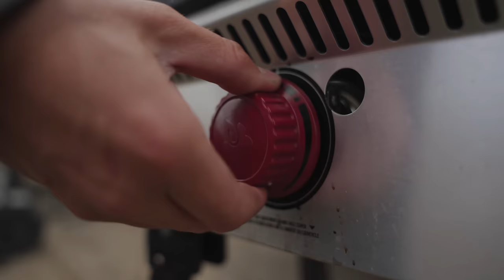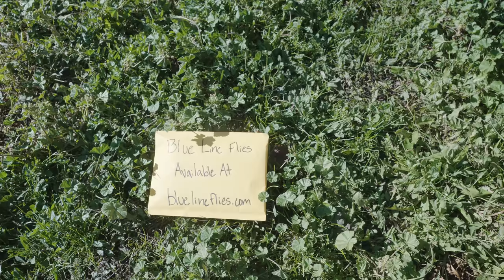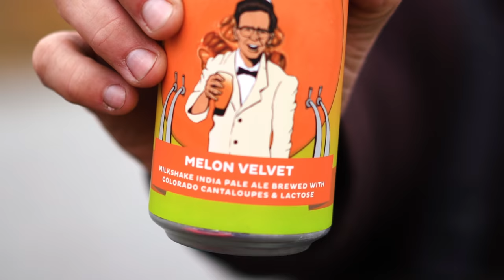Fly Fishing Pristine River Canyon | Short Bus Diaries FINALE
Welcome back to the 3rd rendition of the Short Bus Diaries. In this series, we travel through the Colorado Rockies in our brand-new bus. We get to fish new water, meet new friends and even host our first meet-up. Strap in and follow along with new episodes as they release!

My Camera
My Favorite Lens
ND Filter I use
Drone I use
Drone ND Filters
What I carry my camera gear in